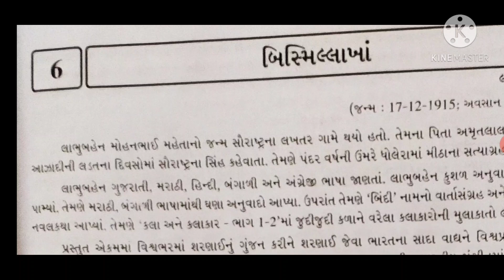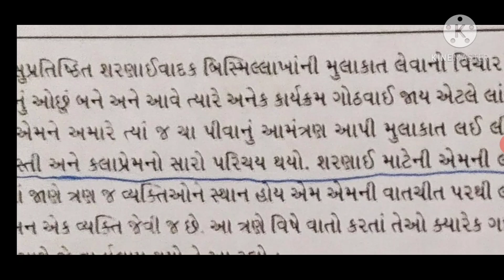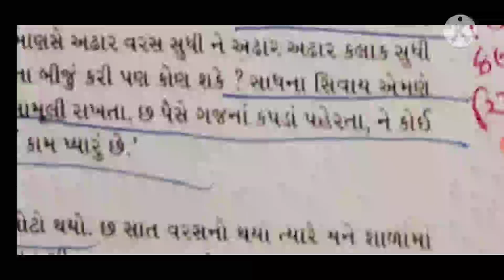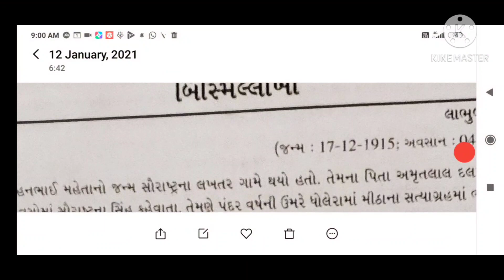12" Com. 06. Bismillakhaa Part : 01, ( Rev. )